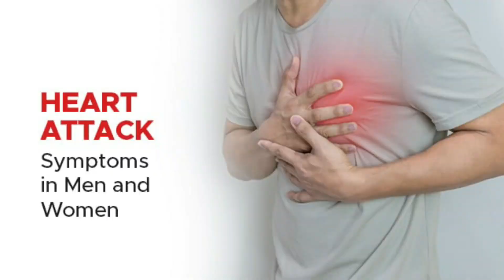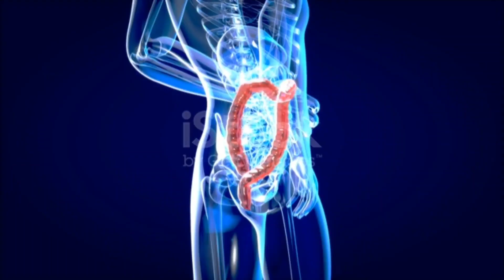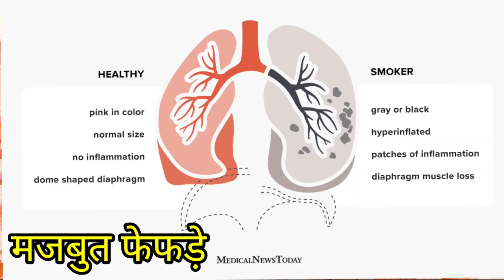सेंधा नमक का पानी दूर भगाए 10 बीमारी ! 10 benefits by rock salt water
पाचन तंत्र पेट से जुड़ी समस्याओं के लिए सेंधा नमक का पानी फायदेमंद होता है. ...

बॉडी डिटॉक्स शरीर को डिटॉक्स करने में सेंधा नमक फायदेमंद माना जाता है. ...

मेटाबॉलिज्म बढ़ाने में मददगार ...

इलेक्ट्रोलाइट्स की कमी ...

तनाव की छुट्टी ...

मजबूत फेफड़े

मजबूत हड्डियां

डिहाइड्रेशन का इलाज